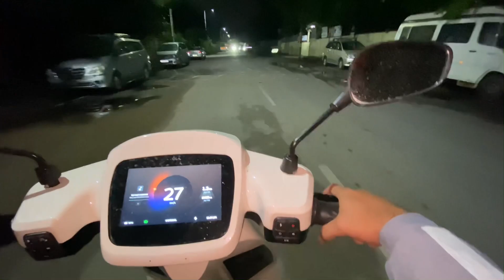Late night Haleem & Mohabbat ka sharbat | The Indian Arab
My name is Shafi Khan, I am a content creator, vlogger & Dubbing Artist from Bangalore, India. I upload vlogs on my YouTube channel . I love to share my travel and lifestyle videos. I am here to entertain, educate and inspire.